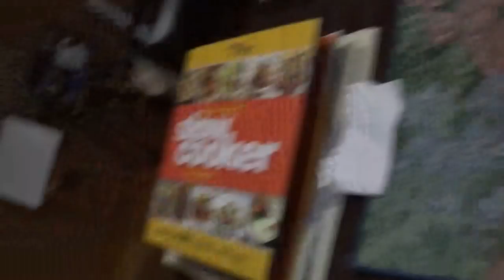ASMR Eating Heart Shaped Cookies And Milk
Having Cookies And Milk